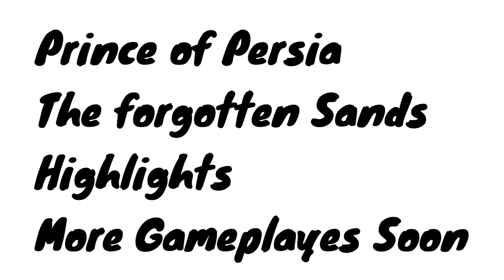PRINCE OF PERSIA * HIGHLIGHTS *